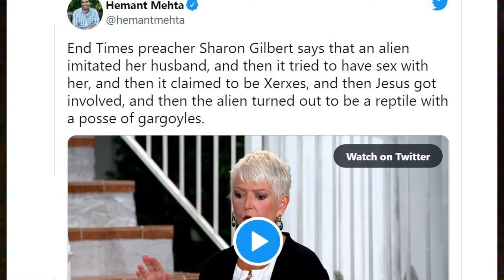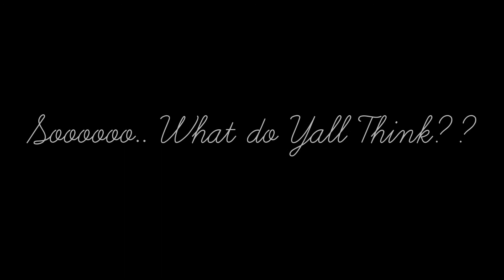Saved From Having You Know What !!!With An ALIEN REPTILIAN? OPEN CHANNEL WHAT IS YOUR THOUGHTS?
Intro Credit: @mattebertmusic8135